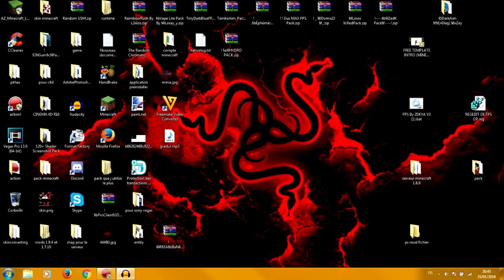JE CHERCHE UN VFX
bon visionnage

mon skype : yougamergaming

mon twitter : yougamergaming4

mon snapchat : yougamergaming

mon instagram : yougamergaming